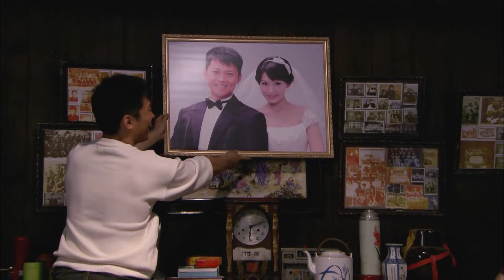都市情感电视剧丨【中国家庭之母爱】15 新婚之夜，新娘以命抗婚竟被婆家扫地出门，意外邂逅真爱并结下了不解之缘。新欢旧爱，这一场道德与人性的绝对较量该走向何方？（王雷、周迅）-国剧经典